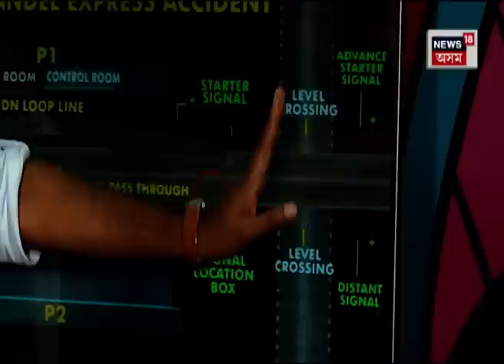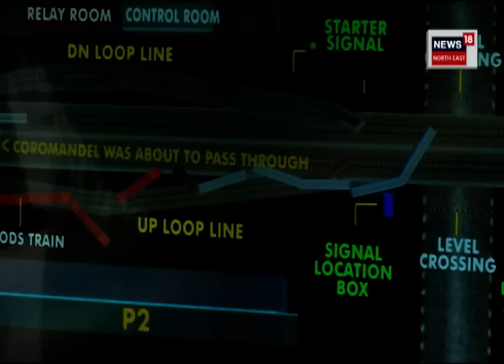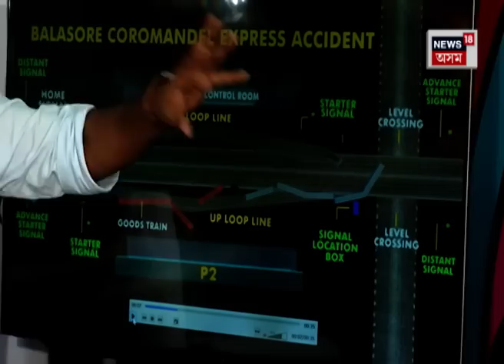Odisha Train Accident ৰ Investigation Report ত কি ওলাইছে? শুনিলে আচৰিত হ'ব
Odisha Train Accident ৰ Investigation ৰ Report ত কি ওলাইছে? শুনিলে আচৰিত হ'ব